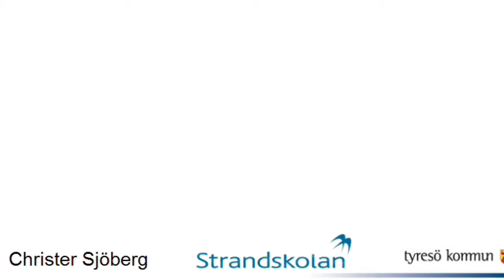Film 209: Leta vinklar